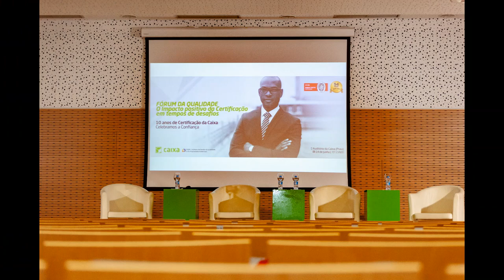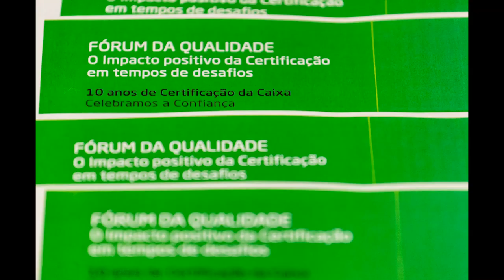Fotos - Fórum da Qualidade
Melhores momentos do Fórum da Qualidade